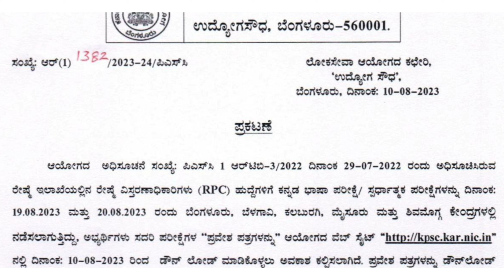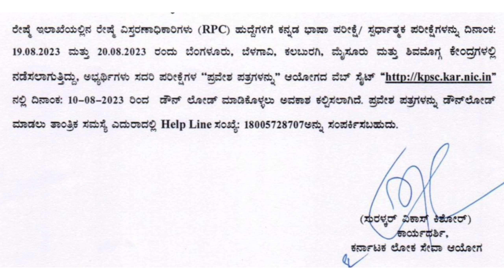SEO Exam Hall Ticket 2023| Sericulture Extension Officer in ಕನ್ನಡ| ಕನ್ನಡ ಭಾಷಾ ಪರೀಕ್ಷೆ| Competitive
SEO Exam Hall Ticket

2023 ಅಗಸ್ಟ್-19 & 20 ರಂದು ರೇಷ್ಮೆ ಇಲಾಖೆಯಲ್ಲಿನ RPC ರೇಷ್ಮೆ ವಿಸ್ತರಣಾಧಿಕಾರಿ (Sericulture Extension Officer) ಹುದ್ದೆಗಳ ನೇಮಕಾತಿಗಾಗಿ ನಡೆಯುವ ಕನ್ನಡ ಭಾಷಾ ಪರೀಕ್ಷೆ/ಸ್ಪರ್ಧಾತ್ಮಕ ಪರೀಕ್ಷೆಯ ಪ್ರವೇಶಪತ್ರಗಳು ಇದೀಗ ಪ್ರಕಟಗೊಂಡಿವೆ